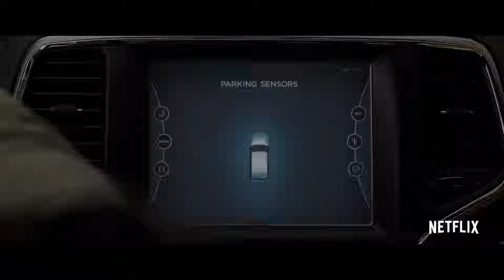BIRD BOX Trailer 2018 HD